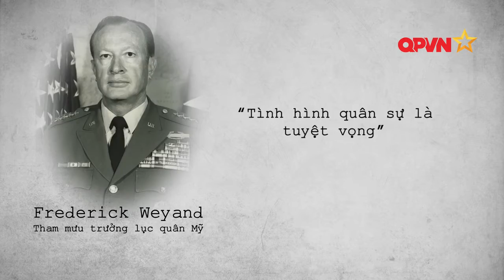Tổng thống VNCH Nguyễn Văn Thiệu từ chức - 21/04/1975